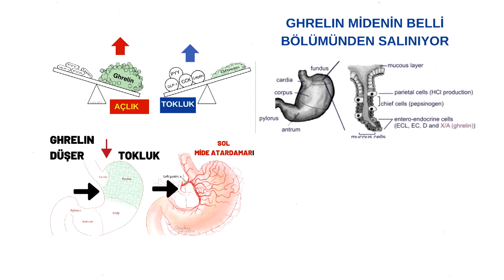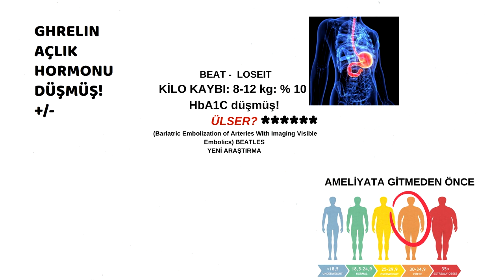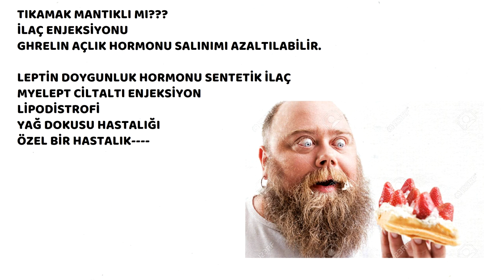Anjiyo, Zayıflama, Sağlık, Prof.Dr.Serdar Akgün,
Anjiyo ile bir damar kapatılarak zayıflama yöntemiAmeliyat yerine kullanılıyor.
Sağlık Bakanlığı Önergesi doğrultusunda yorumlar kapatılmıştır.